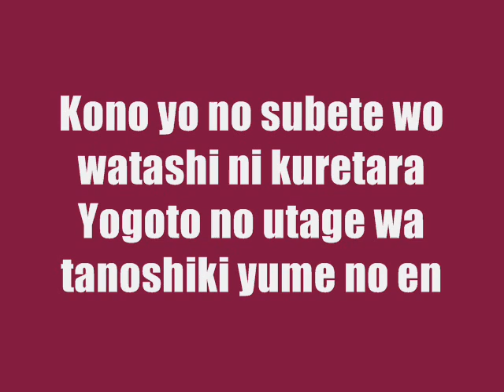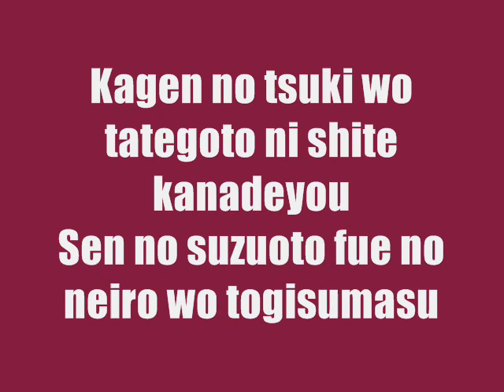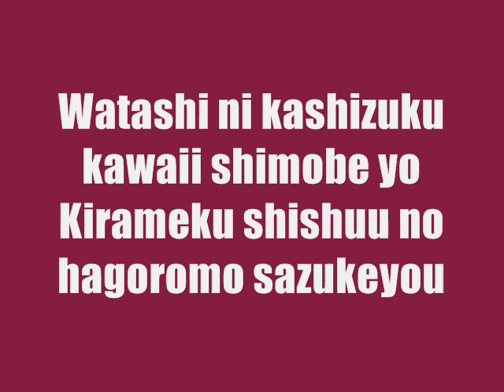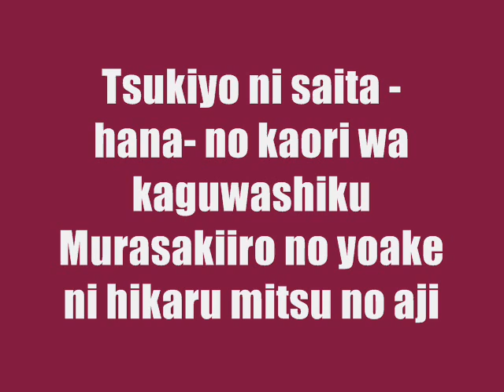Hana to Chou no Serenade {{Sing Along}}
Having bloomed in a moonlit-filled night, the fragrance of the flower is sweet.
The taste of nectar glittering in the violet dawn.
If you were to give everything in this world to me,
The nightly banquet is a fun, dream-filled one

Dance my dance! Tonight... the flowers become intoxicated by the swallowtail butterfly"s dance.

Let"s gently play the last phase of the moon as it"s made into a harp.
And the thousand bell chimes and tune of the flute become honed.

My cute servants who serve me,
let me award you a shimmering embroidery of an angel"s raiment.
If you dance like this, and you dance like that, the tips of your toes will overflow with flower petals.

Forget everything and dance the graceful serenade!
Shall I stop the root of your breath...?
Or leave you to stay eternally in that beautiful pose?

Gold and silver feathers dance
to the transcience of a single night"s dream.